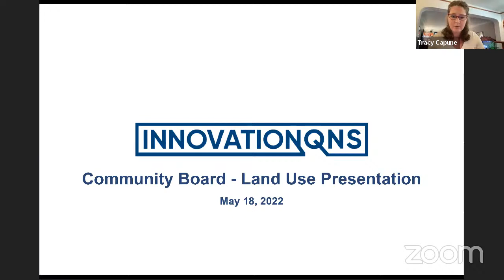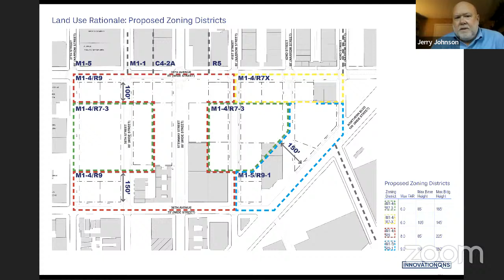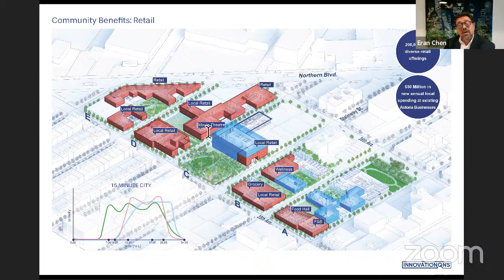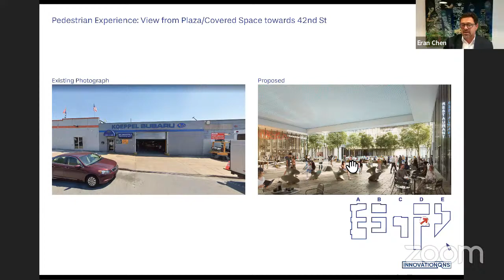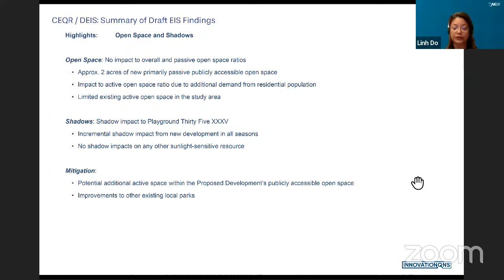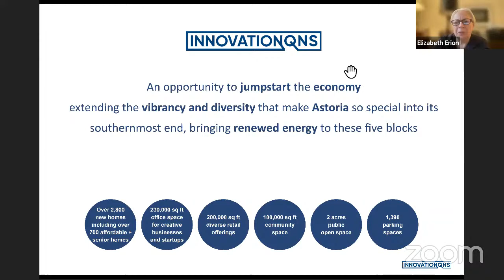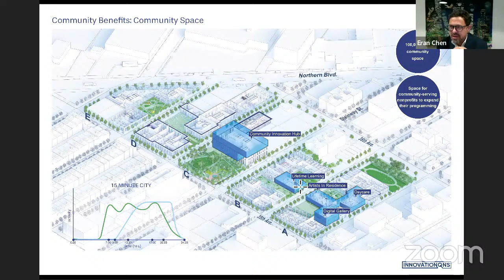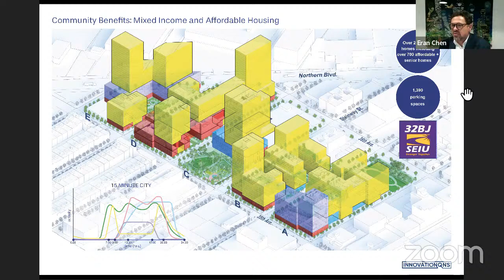May 18, 2022 Land Use and Zoning Committee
Community Board 1 Queens
Land Use and Zoning Committee
Wednesday, May 18, 2022
6:30 PM